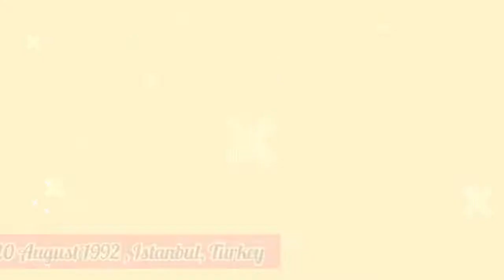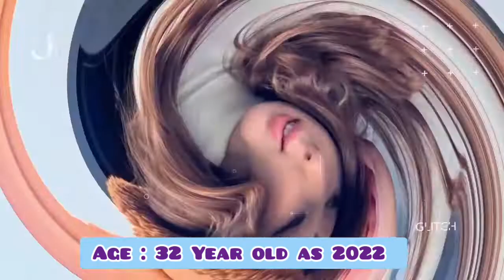Top 10 Most Beautiful Turkish Women | तुर्की की 10 सबसे खूबसूरत महिला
Top 10 Most Beautiful Turkish Women | तुर्की की 10 सबसे खूबसूरत महिला || HandeErcel | Esra Bilgic | FahriyeEvcen | GamzeErcel | MelisaDongle | @TheAmazingFacts

 ➡️ Buy My Gear :
Boya Mic
Gorilla Tripod
Budget Phone